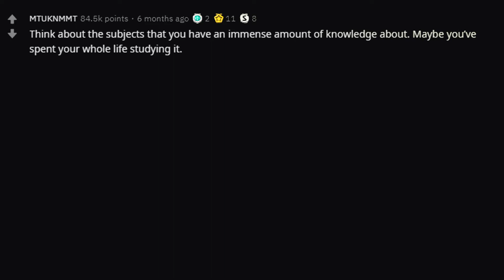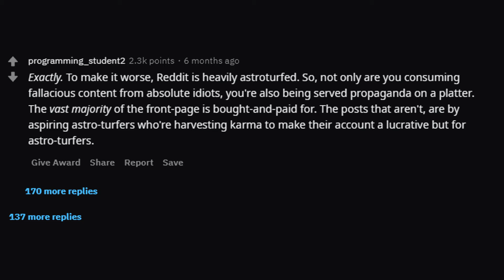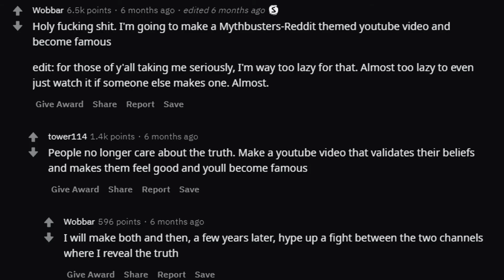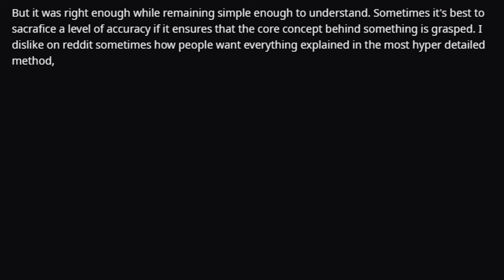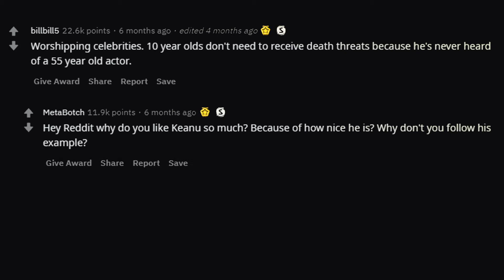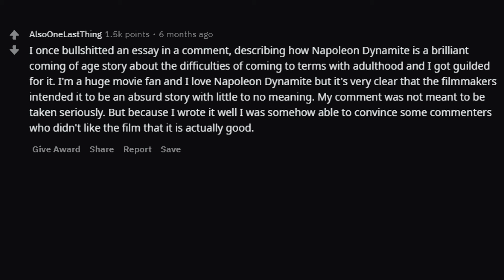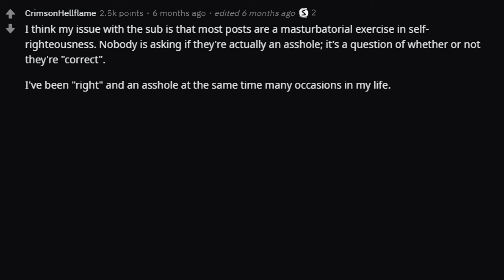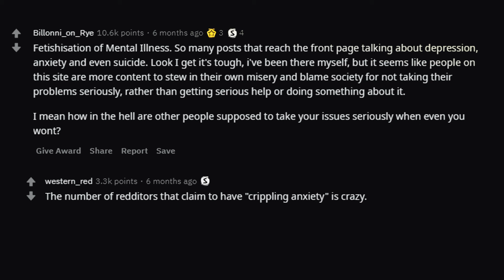What are the Most TOXIC Beliefs on Reddit? (r/AskReddit | Reddit Stories)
Hope you enjoyed this r/AskReddit video and share in the comments any similar stories you’ve had!

About Reddit Theory:
Daily Reddit videos from r/AskReddit with a variety of storytime with Reddit type videos!
Reddit React videos, Reddit Recap videos, Reddit scary stories,  and all other reddit stories you can think of all in one place made with nice lofi music and the classic automated reddit text to speech for maximum chill! Only the best of Reddit and top posts here too, with a little Reddit cringe. Similar type channel to Updoot, Toadfilms, Sir Reddit, Storytime with Reddit, and Planet Reddit!